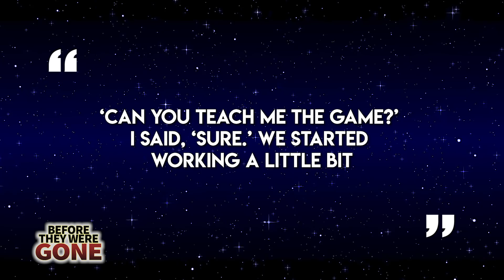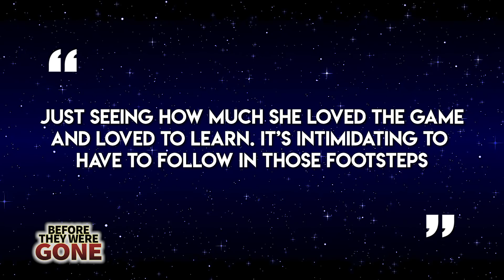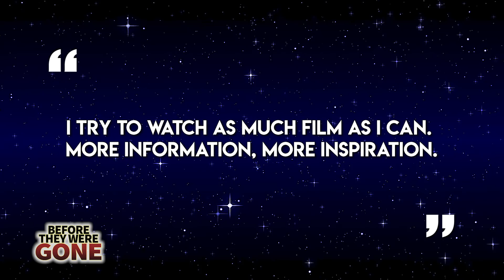Gianna Bryant | Before They Were Gone | Kobe Bryant's Daughter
Before Gianna Bryant would be born into one of the most influential sports family of the 21st century. Before Gigi Bryant would be caught court side with her father, absorbing the game of basketball at every single opportunity. Before Gigi planned on revolutionizing the sport of basketball for women the world over…
It goes without saying that the last thing someone wants to be well known for is passing away before their time… and it’s extremely unfortunate that for Gigi Bryant, in many ways, that’s exactly what’s happened. But a tragic death is not all Gigi was. In the short span of time that she was alive, Gigi left her mark on this planet and the world of female sports. Her dad often dotted on his athletic daughter posting videos to his massive social media following of her game play. Much like her remarkable father, Kobe Bryant, Gigi was a force of nature that could not be denied and we think it's only fair we do out part to spread a little light on her story during these tough times.

What's going on guys? It's your boy Michael McCrudden and today I’m taking a look back at the short, but very sweet life of Gigi Bryant, here on Before They Were Gone. Earlier this week we released a 20 minute video honouring the late and great Kobe Bryant. We make these videos with the upmost respect and my deep condolences go to their family and loved ones. Aright, let's get into this video.